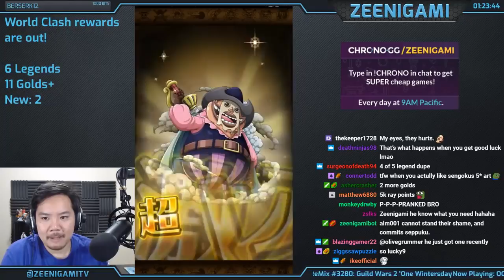World Clash Reward Legend & Rare Recruit Pulls! [One Piece Treasure Cruise]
The One Piece Treasure Cruise World Clash event reward pulls are out! I managed to get 4 guaranteed Sugo rares (legends) but managed to get some rares to legends! Always lucky, ant I'm pretty happy with my OPTC World Clash rewards over all.